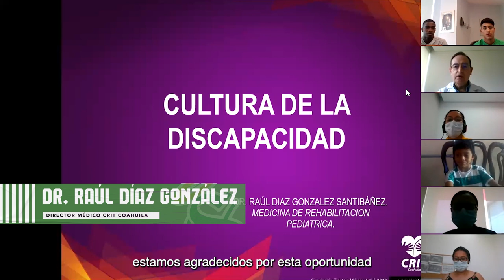OMAR CAMPOS Y FÉLIX TORRES aprenden a colorear sin usar las manos | Actividad GUERREROS DE CORAZÓN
¡Félix y Omar son GuerrerosDeCorazón!
Este fin de semana los guerreros nos unimos a CRIT Durango y CRIT Coahuila para extender el mensaje de inclusión.